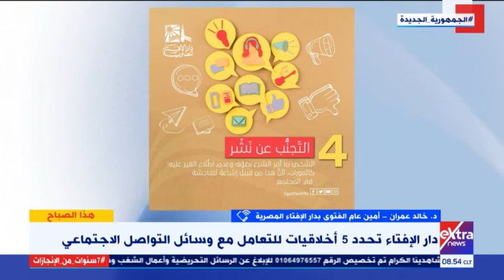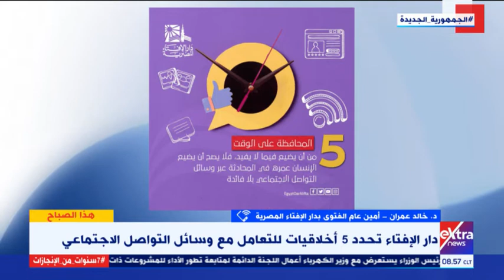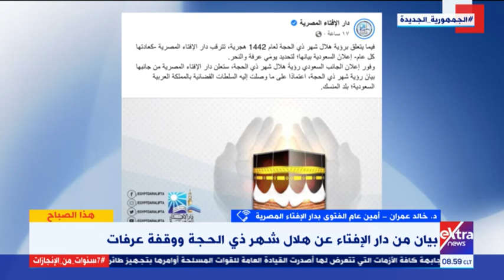هذا الصباح | دار الإفتاء تحدد 5 أخلاقيات للتعامل مع وسائل التواصل الاجتماعي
6 يوليو 2021